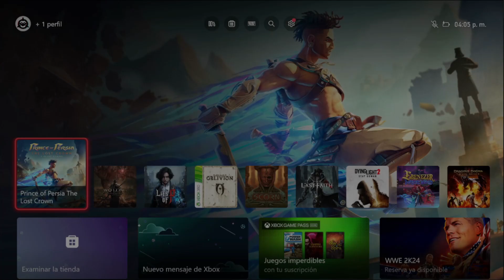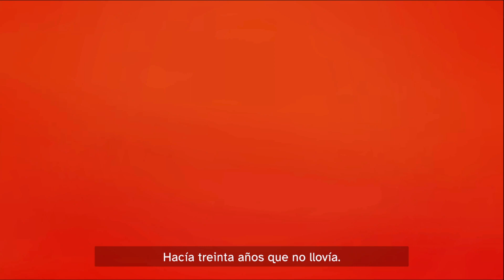Campo de Batalla | Prince of Persia: The Lost Crown #1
Hola Banda.

Iniciamos una nueva saga, acompáñenme a disfrutar de este metroidvania pulido; con gameplay excelente, combates frenéticos, parrys, plataformeo y jugando en la máxima dificultad para aumentar del desafío.

Modos de Juego: Exploración
Dificultad del Combate: Inmortal